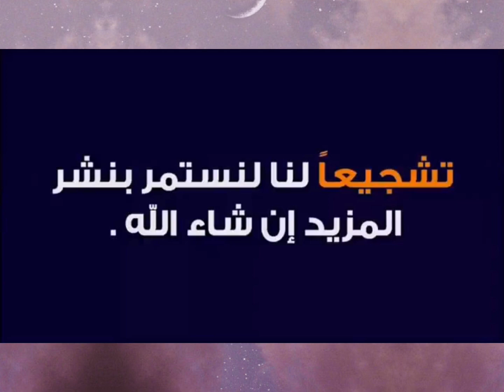شاهدوا ماذا فعلت الجماهير الجزائرية في الامارات...الجماهير الجزائرية تتحدى الامارات و تغني لفلسطين